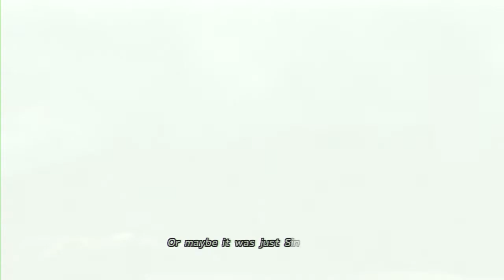Let's Play Final Fantasy X Part 18: When Will It Stop?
Will she ever stop dancing?  How ironic that statement is if you've played Final Fantasy X-2.